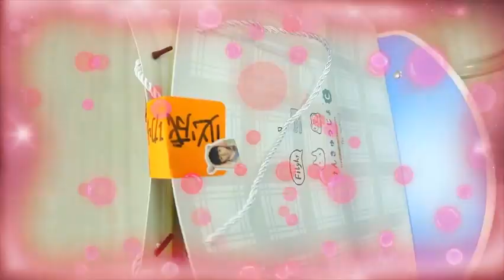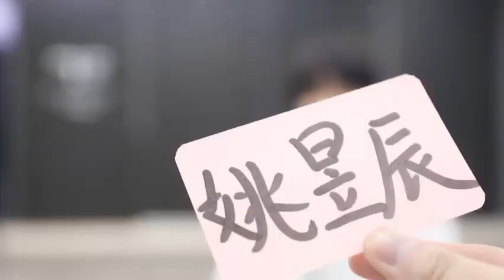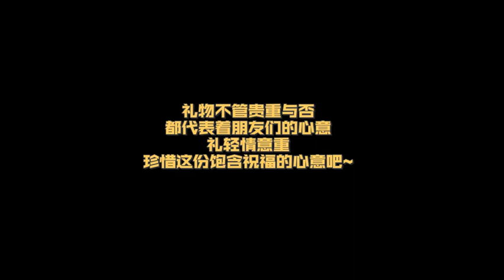[TF Gia Tộc tam đại] Hành trình cùng nhau bắt đầu